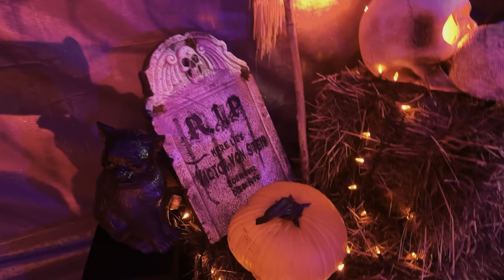Vancouver's Most Haunted House: Spine-Chilling Halloween Decorations | British Columbia | Canada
Prepare for a spine-tingling adventure as we journey to 2986 & 2988 Forestridge Place in Coquitlam, BC. In this hair-raising video, we explore a haunted house decoration that has the neighbourhood buzzing with excitement and chills.

From eerie ghosts to creepy crawlies, this house has undergone a ghoulish transformation, turning it into the most haunted spot in Vancouver this Halloween season. Witness the gory details and supernatural surprises that await, but beware, for this experience is not for the faint of heart.

If you're a fan of all things spooky and sensational, you won't want to miss this frightfully fun tour of Vancouver's most haunted house. Welcome to the heart of Halloween in Coquitlam, where every corner hides a spooky surprise! 🏡👻🕷️